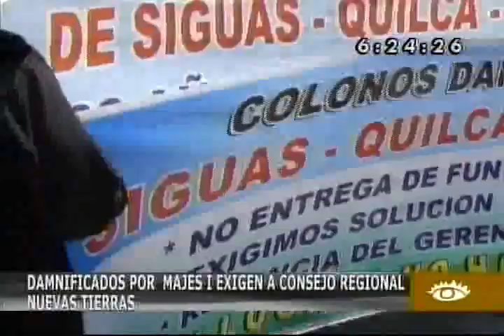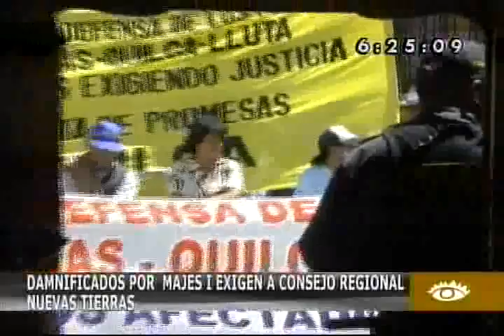Majes reubicación a agricultores-América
Pobladores de Santa Rita de Siguas, Quillca y LLuta marcharon por la ciudad para exigir reubicación al Gobierno Regional.